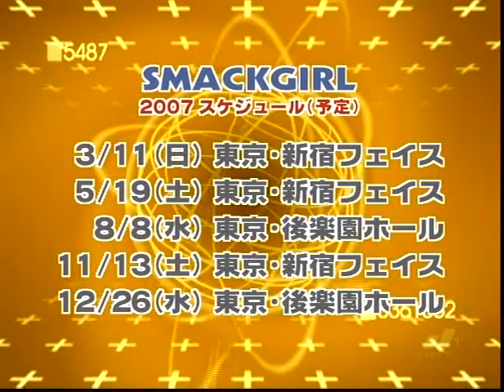SmackGirl (MMA) 2006.11.29 JPNTV - Part 2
Smackgirl 2006: Legend of Extreme Women